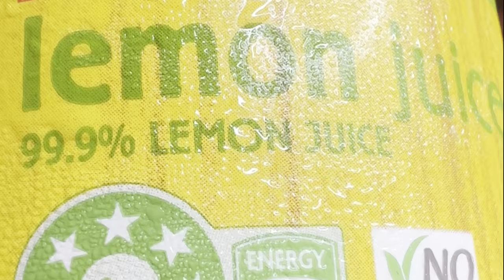EASY HOMEMADE CHICKEN CURRY IN UNDER 25 MINUTES - 4K CHICKEN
Welcome back to  , today we are making The #1 Chicken. It only requires 5 ingredients. It's easy to make and delicious.

TIMESTAMPS
0:00 Intro
0:10 Marination
0:20 Preparation
0:40 Cooking
0:55 Conclusion

Ingredients:
Oil
Salt
Spice
* Grill

External links: ~ FOLLOW QMV AUS ON SOCIAL MEDIA~

Our team at QMV Aus is always looking out for feedback, so please, comment on this video, or email our friendly team.

EXCLUSIVE Fiji Airways - Sydney to Nadi A350-900 Full Trip Review & Report

india chicken cooking How to make Butter Chicken: Authentic Dish

How to cook Lemon Pepper Chicken | Authentic Indian Cuisine

Review Flight Fiji Airways Nadi to Sydney Airbus A350-900 XB Economy Class Shocking Review

NYE SPECIAL: Chicken Biryani | Easy to Cook | Step by Step Video | + Special Interview